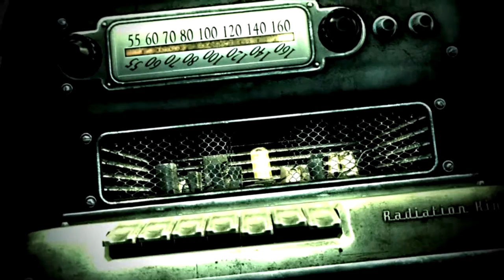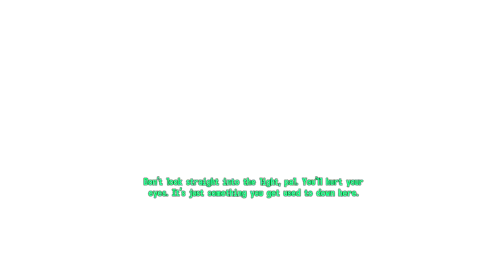Fallout 3 - Lets Play Episode 1 HD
Hey guys excuse the loud typing on the keyboard, I'm looking for a possible solution on how to limit the noise made by it. But in the meantime I hope you guys enjoy this brand new series from me!! Look forward to seeing your lovely comments down below thanks for supporting me as always!

Cresce - We Are The Ones
Shadowbeatz - Just One More Night